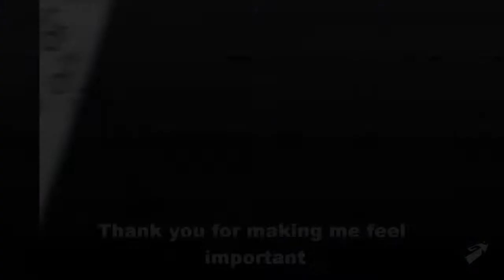Grand Chase Video Game, Geas Trailer HD - Video Clip - Game Trailer - Game Video - Gameplay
Grand Chase Video Game, Geas Trailer HD - Video Clip - Game Trailer - Game Video - Gameplay.mp4